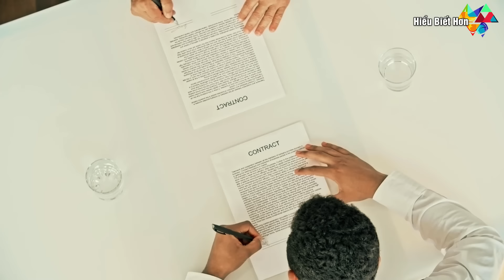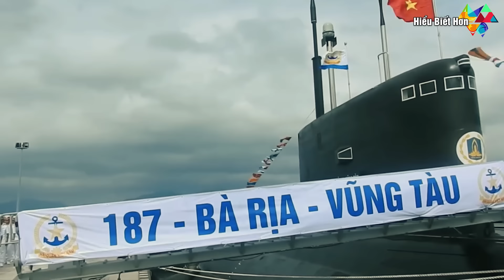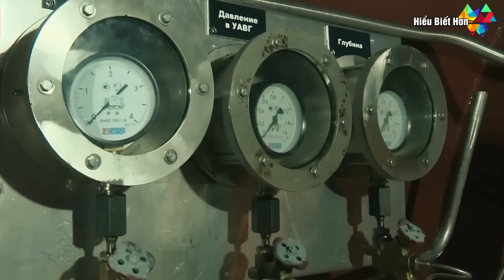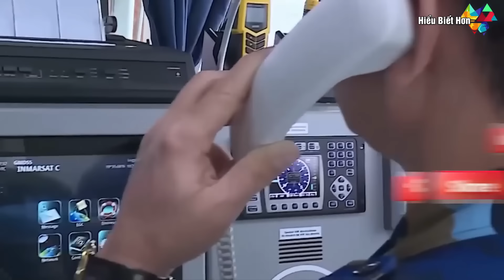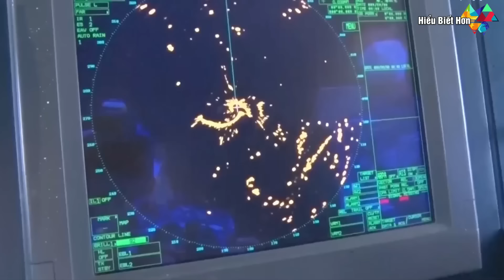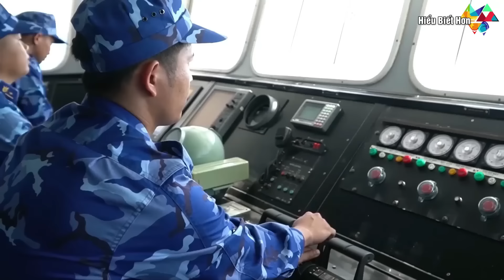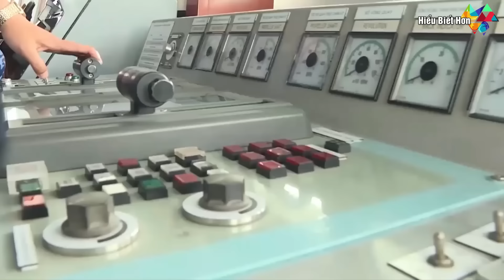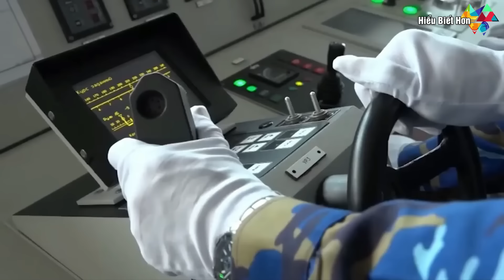Sức mạnh tàu ngầm Việt Nam khiến cho Mỹ Trung sợ khiếp vía !